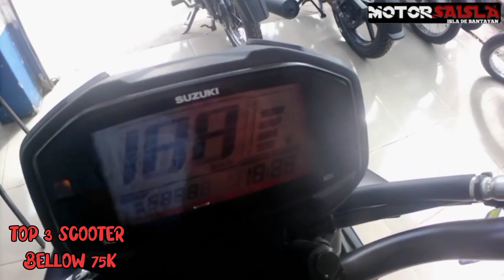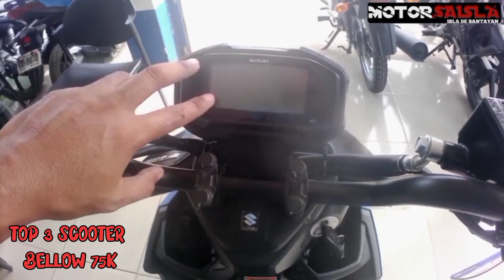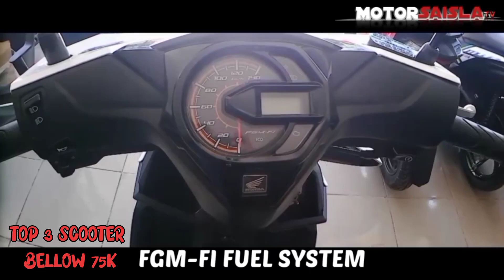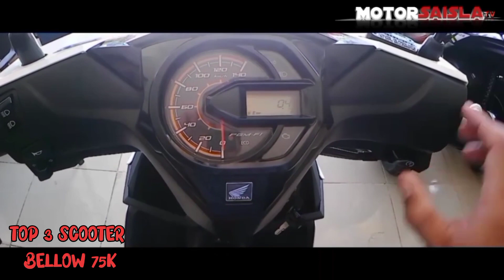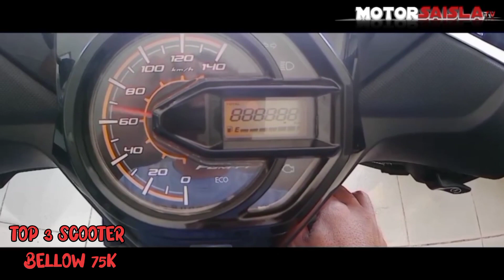2022 TOP 3 SCOOTER BELLOW 75K | HONDA BEAT | YAMAHA MIO i 125 | SUZUKI SKYDRIVE CROSS OVER .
kumust mga ka Isla ,
Maraming. MGA motor na maganda at Hindi lahat nang motor ay affordable nang masa kaya gumawa  tayu nang listahan nang tatlong motor na affordable at matipid SA Gasolina.